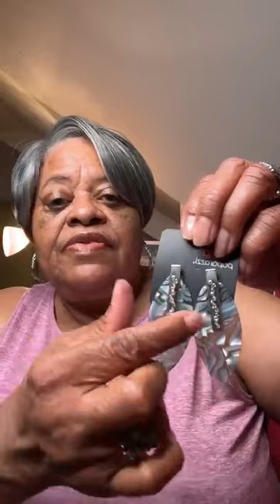Queen Bee's Tuesday Evening LIVE July 25, 2023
Welcome to Queen 🐝’s $5 Jewelry Affair. Come on in and join me. Each piece $5.40 + shipping…